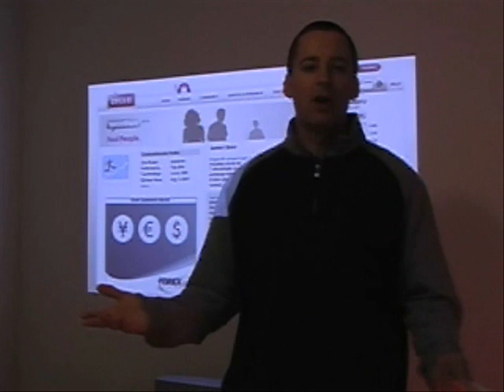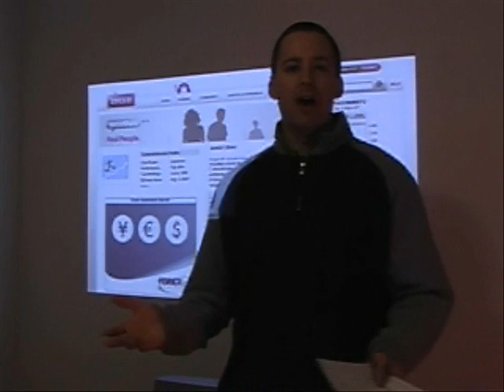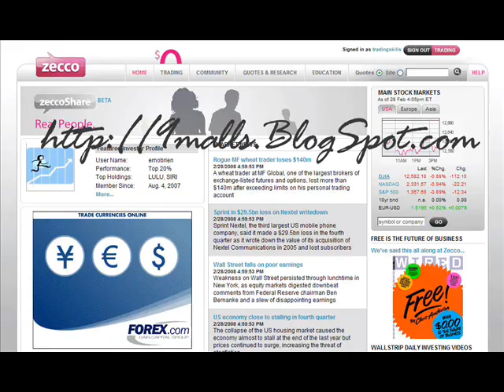Top 3 Reasons Why You Should Join Zecco.com - 9malls Review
Zecco free stock trades review by 9malls.com. Learn company information and what 9malls thinks of Zecco.com.

Find As Seen On TV Products & Gadgets at the 9malls Store